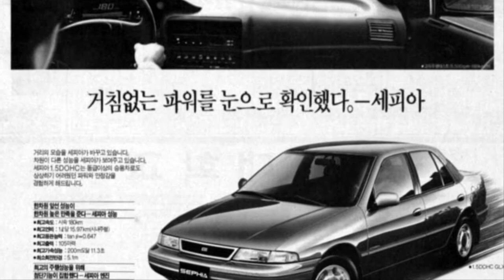KIA 기아 세피아 사진모음